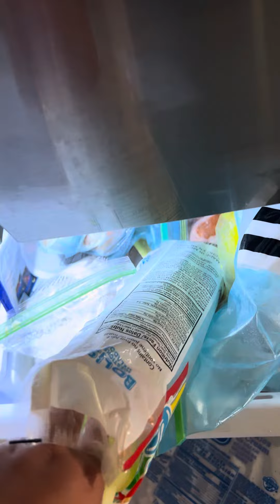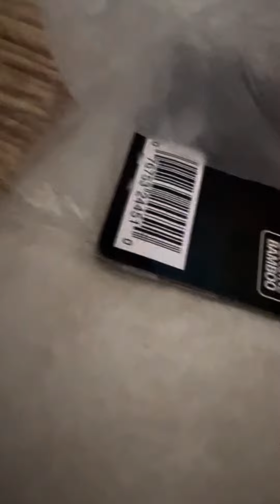Getting a popsicle